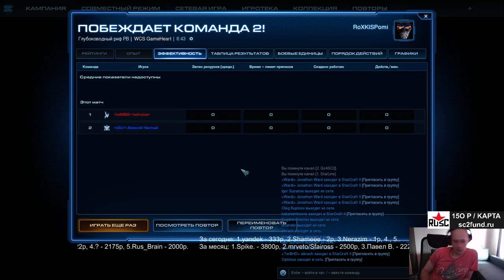go4sc2 #687 - (25.06.2017) Pomi